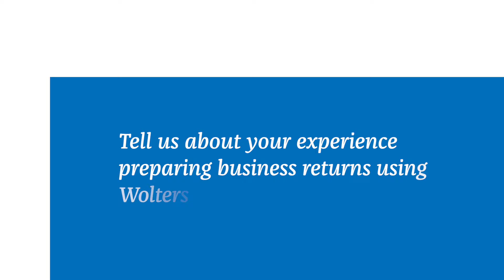Simplify Business Tax Return Preparation via a Digital Tax Workflow - Amy K. Smith, CPA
Amy K. Smith, CPA at HeimLantz CPAs and Advisors talks about how seamless tax preparation is with CCH Axcess.